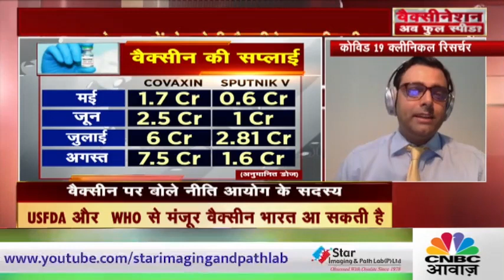सबको वैक्सीन के लिए क्या है सरकार का प्लान? Covishield की डोज के बीच अंतर का क्या असर?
सबको वैक्सीन के लिए क्या है सरकार का प्लान? Covishield की डोज के बीच अंतर का क्या असर? वैक्सीनेशन ड्राइव, अब पकड़ेगी रफ्तार ! देखिये पूरी खबर समीर भाटी जी ( Director, Star Imaging & Path Lab) के साथ।